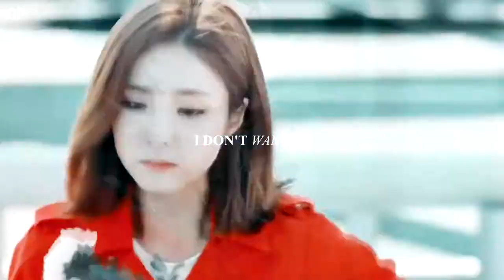Ha Baek & Yoon So Ah || It Must Have Been Love.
'Don't get attached to something that will never stay yours.'

► S u b j e c t :  Ha Baek and Yoon So Ah
►M u s i c : It must have been love by Maria Mena (original song by Roxetta)
► P r o g r a m (s) : SONY VEGAS [editing, coloring + special effects].
► C o l o r i n g : Ger0nimo
► N o t e : Helllooooooo darlings, so here is my newest vid. I decided that after watching the first episodes of this drama I was going to start a new project. The project I am talking about is going to involve the drama 'The Bride of the Water God' aka 'The Bride of Habaek' and it also involves songs from Maria Mena. I think that this drama is going to end up breaking my heart and I know most people don't agree with me on this but while watching the previous episodes I just had this dark and sad feeling that it will be a heartbreaker just like 'W' and the only way to show my point is to start a new project. Well besides that main reason I think this is just my new FAVO drama for now, the main leads are just perfection in one word and Oppa is just perfect in every role he plays.